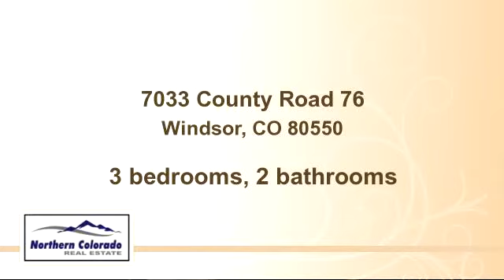Property for sale - 7033 County Road 76, Windsor, CO 80550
Bedrooms: 3
Bathrooms: 2 bathrooms
Square Feet: 0
Price: $420

02/16/2015 07:16:01 pm

Last modified: